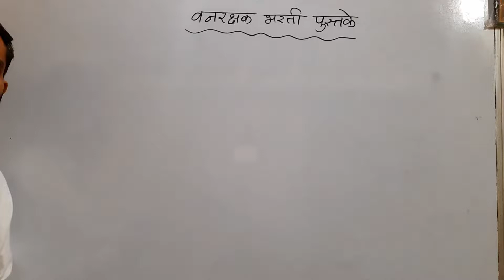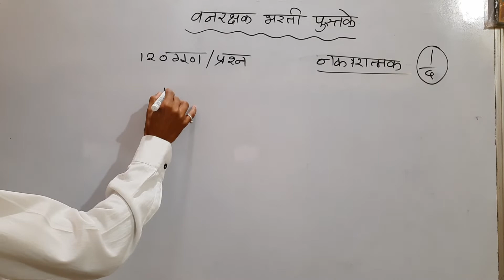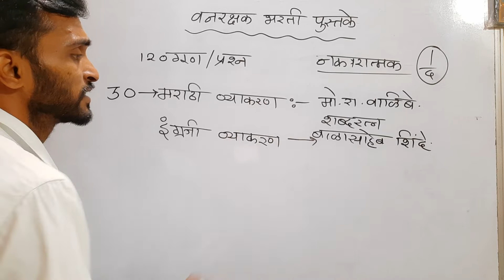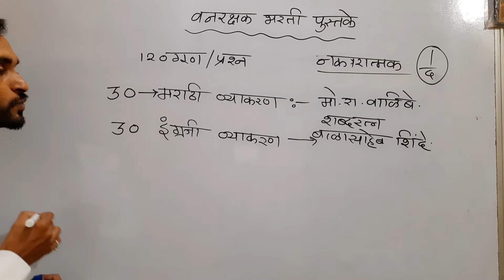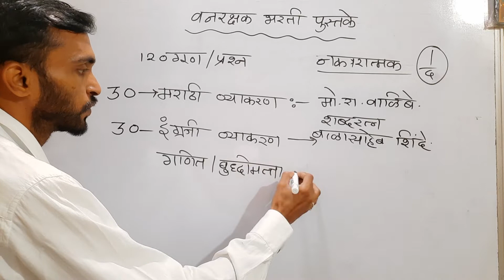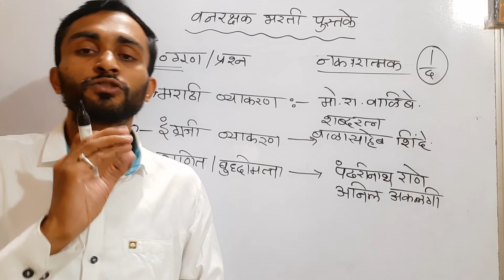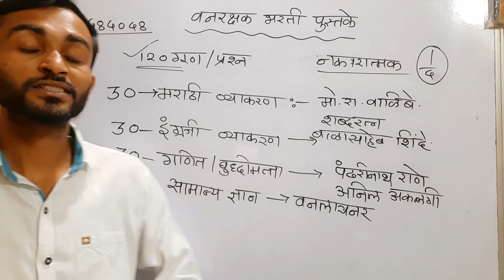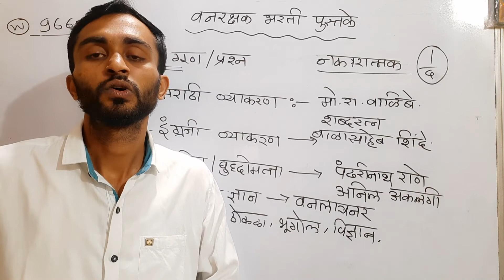वनरक्षक पुस्तके || वनरक्षक भरती 2022 || forest guard book list || forest guard book list pdf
vanrakshak